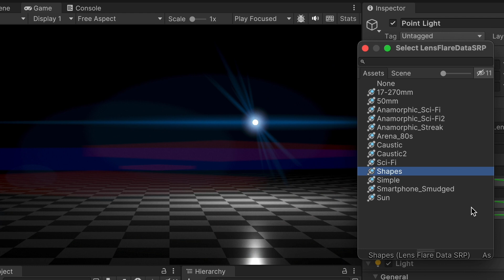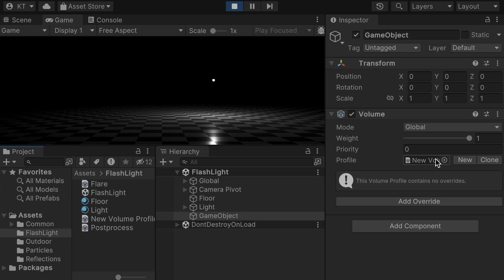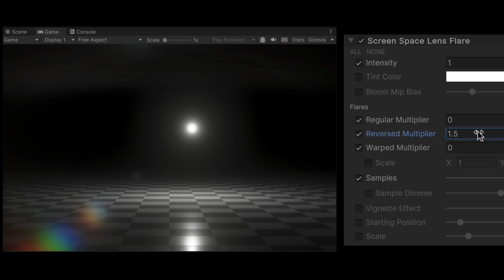【Unity URP/HDRP】スクリーンスペース・レンズフレアでお手軽キラキラ表現！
Unity URP/HDRP の新機能 "Screen Space Lens Flare" は、レンズフレアをポストエフェクトとして実装したものです。キラキラとした光の表現を簡単に作ることができます。この動画では、この Screen Space Lens Flare の機能と使い方について簡単に解説します。

0:00 イントロ
0:09 サンプルを見てみる
1:09 従来のレンズフレアとの比較
1:56 デモで使ってみた
3:09 設定項目の解説
4:56 まとめ